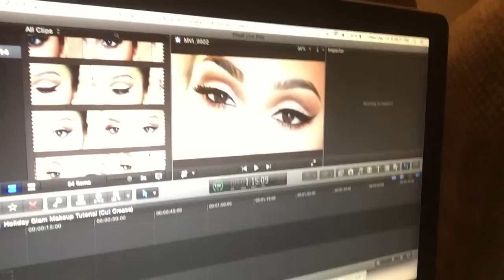Not A Professional? (Vlogmas Day 10-11/2014)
Follow Us/Siguenos

BeautyyBird
Valentin0212

BeautyyBird